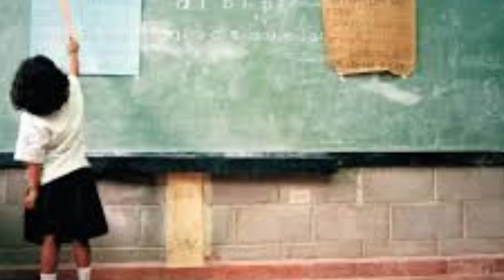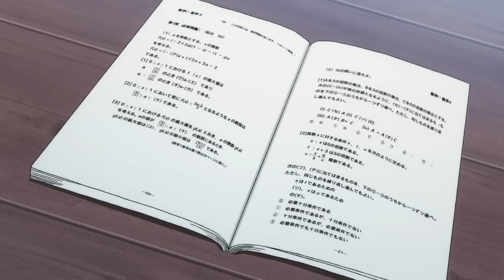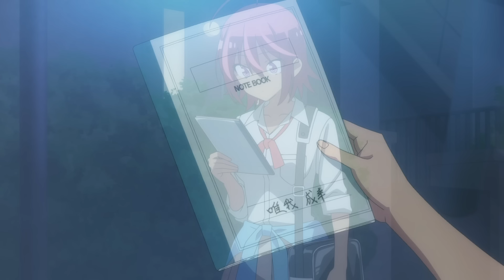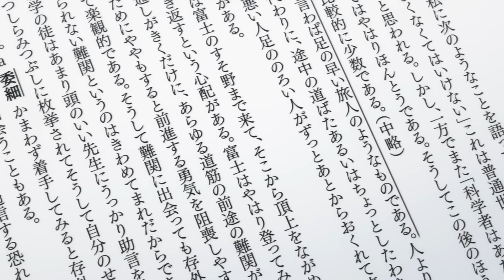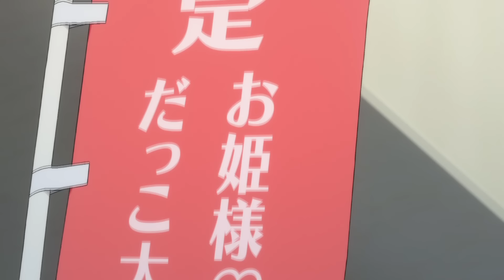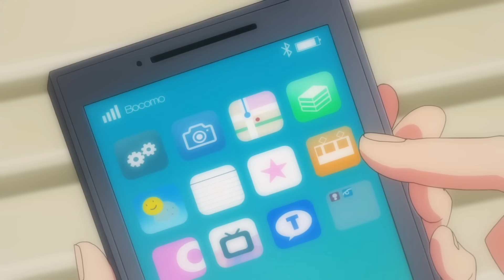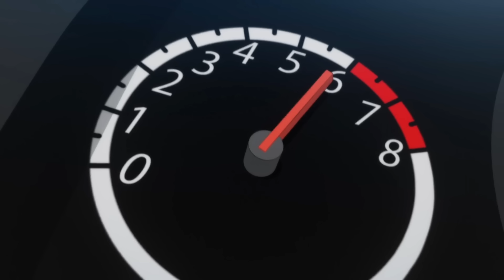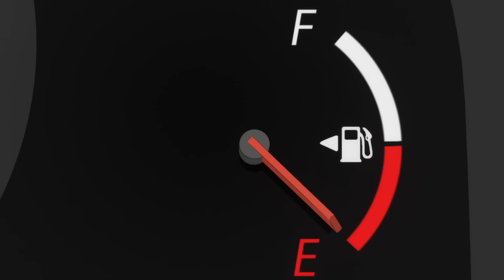🔸SE ENAMORARON DE SU TUTOR SIN DARSE CUENTA- Bokutachi wa Benkyou ga Dekinai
Bokutachi wa Benkyou ga Dekinai resumen
Bokuben resumen
Después de la lluvia resumen

No olvides lavarte la cara y tomar mucha agua